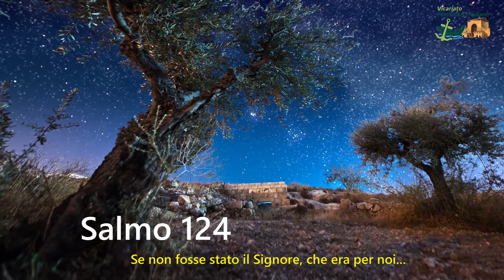I Salmi delle Salite. Salmo 124 - Don Luca Mazzinghi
Samo 123

CATECHESI A CASA
Per catechisti, adulti, operatori pastorali.

I SALMI DELLE SALITE
Il prof. Luca Mazzinghi, prete della diocesi Firenze,
biblista, docente della Pontificia Università Gregoriana,
ci guiderà nel periodo dell'avvento
con la lettura e il commento dei Salmi dal 120 al 134 (i salmi delle salite)